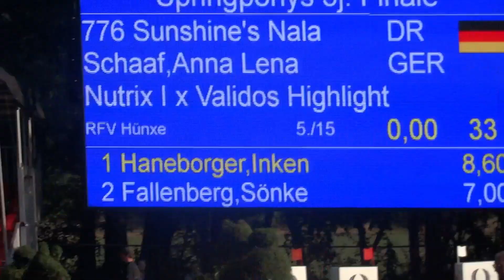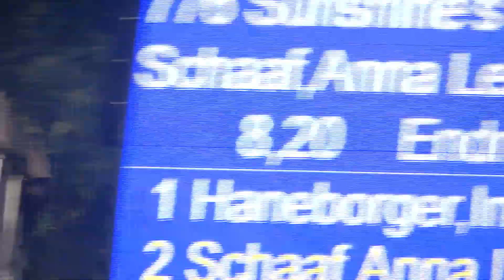Bundeschampionat 2018 Sunshines Nala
Im Finale Platz 4 der 5-jährigen Springponys